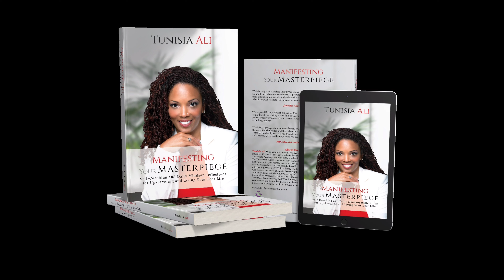NEVER LOOK BACK | RELEASE WHATor WHO HASN'T WORKED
It's time to find the resolve to leave the past in the psst where it belongs!

To show your gratitude for the gift the Universe has given you today, consider giving a gift of love to the channel so that you may communicate gratitude to Source for the gifts of inspiration you have been sent by synchronicity.
For short, private MINDSET videos and high vibrational insight regarding your personal issues, please send $22.22 to my cash app or paypal account (must send as friend and family) and text me your issue and concerns. Be as specific as possible or send an audio file to my phone. Avoid calls (unless absolutely necessary), as lengthy conversations limit my ability to serve the multitude of client requests.

Have faith in your innate ability to achieve alignment and take your life to the next level. Your Energy Healer, Life Coach, and Spiritual Mentor, Tunisia Ali. Order my book as a way of getting there. Get it on Amazon or Barnes and Noble. See you on the other side of stuck!

Energy healer, Spiritual Mentor, Life Coach, Educator, Motivational Speaker & Author